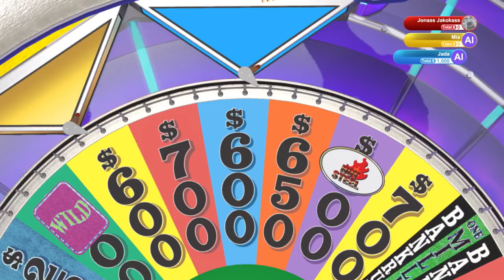Ridge Racers | Wheel of Fortune | Ep 199 | Crazy Town Gaming